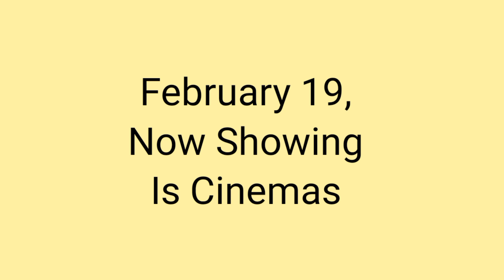Sander Petrol: The Movie Teaser | The Best Kaizan Martinez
Sander Petrol The Movie

Kasama si
Kaizan Martinez, Camiela Jean,
Marcus Madrigal, Barbara Miguel,
Julia Monroy, Jedi Presnedi,
Roxanne Guinoo, Donny Pangilinan,
at Belle Mariano

February 19,
Now Showing
Is Cinemas